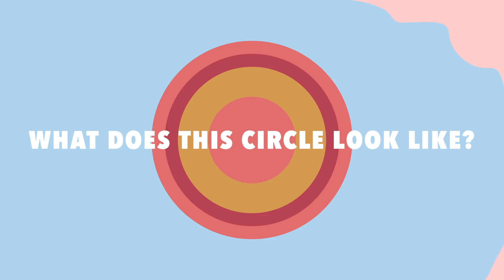REDCIRCLE｜Motion Graphics Work｜BYND